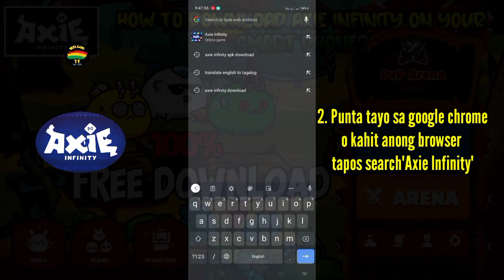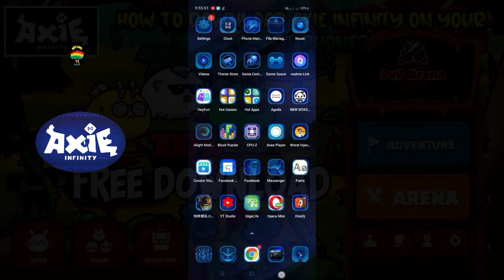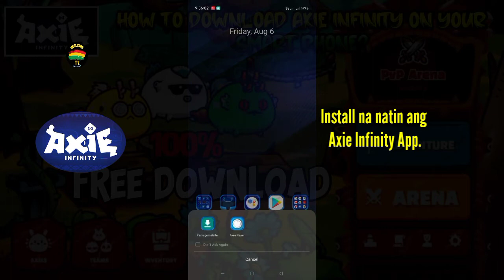How To Download Axie Infinity App On Your Smart Phones?🎮📱 | REELGABS TV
@REELGABS TV